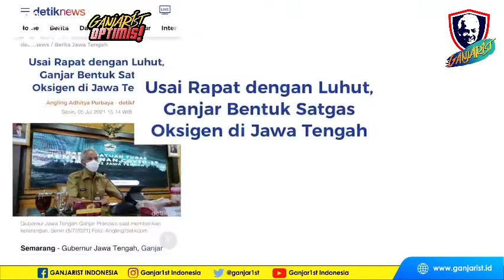Ganjarist Optimis - Ganjar Pranowo bentuk satgas oksigen!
Ganjarist Adalah Organisasi Kemasyarakatan, yang anggotanya merupakan Relawan yang mengawal visi misi Pemerintahan saat ini untuk dilanjutkan kepada figur yang dirasa mampu dan dapat dipercaya untuk menjaga, melanjutkan dan meningkatkan berbagai keberhasilan yang telah dicapai Pemerintahan Jokowi.

Mari bergerak bersama 🇮🇩